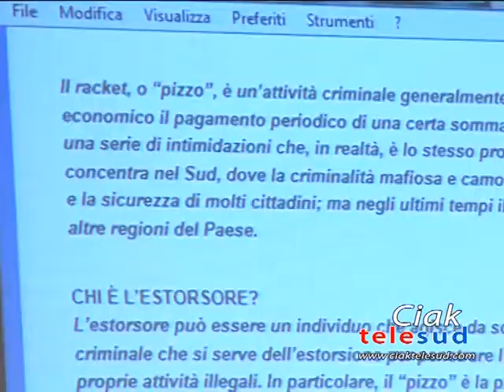L'ora di legalità al De Sanctis di Paternò